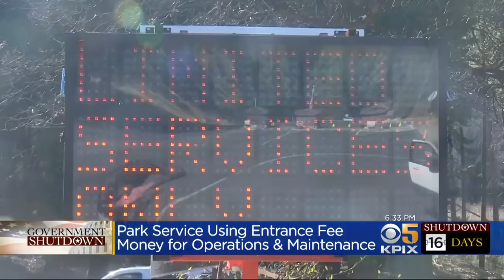CA Congressman Says President Cannot Use National Emergency To Build Wall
President Trump repeated his claim Sunday that he may build the border wall without Congress's approval by declaring a national emergency at the the U.S.-Mexico border. Melissa Caen reports. (1-6-2019)